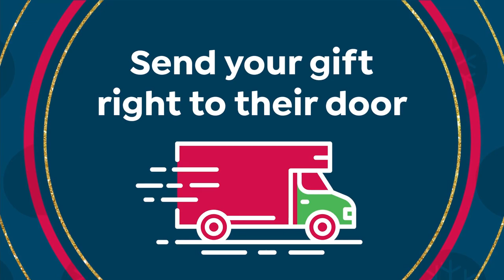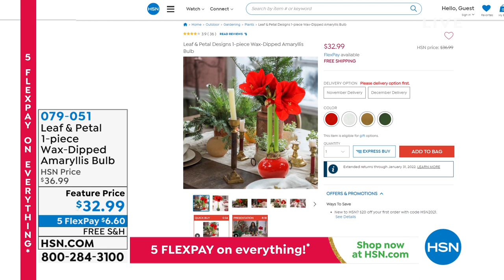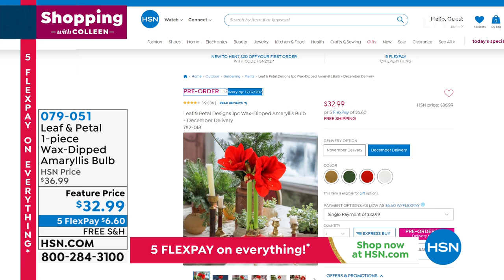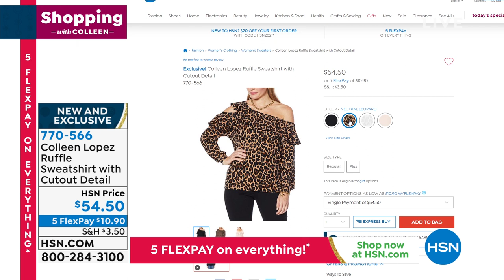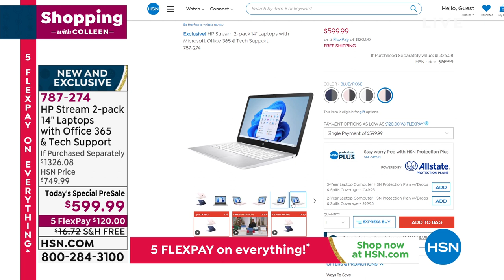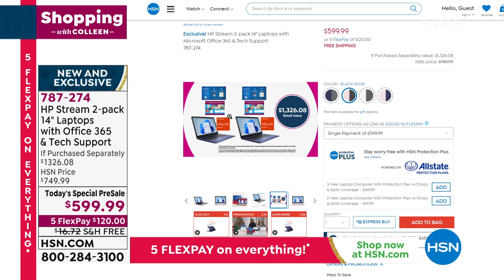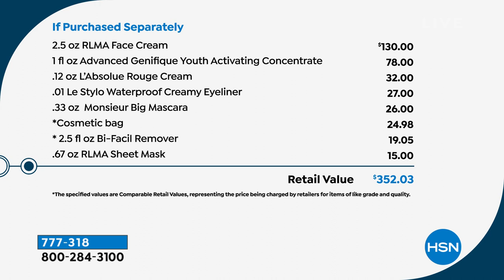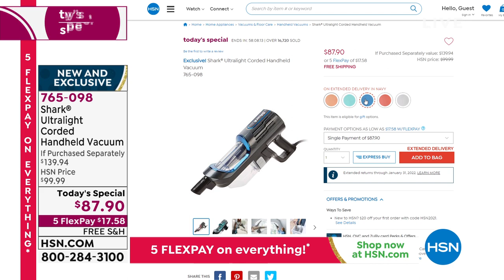HSN | Shopping with Colleen - Gift Edition 11.20.2021 - 01 PM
Join HSN expert host Colleen Lopez as she makes gift giving a breeze by showcasing top gift items.